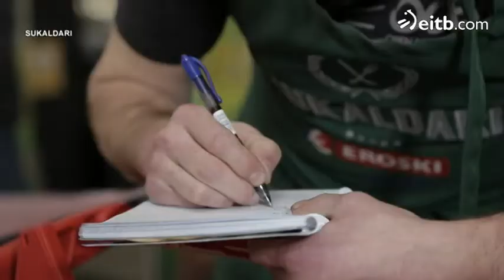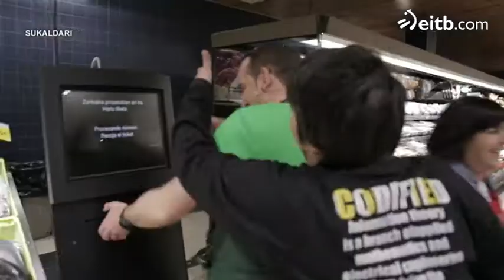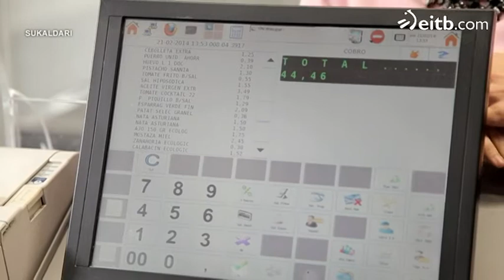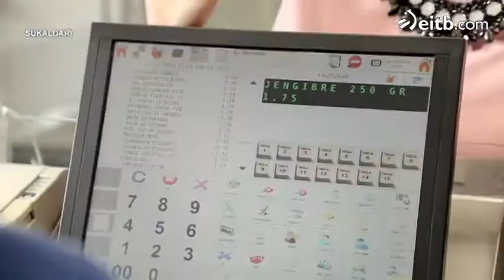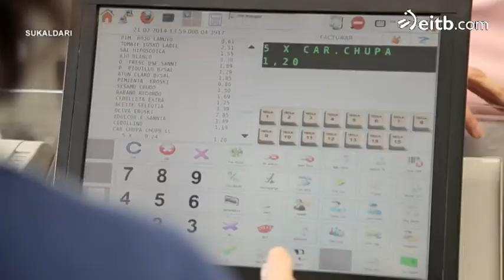Los equipos van de compras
Gorka, Áfrika, Aitor y Anane tienen una única premisa: elaborar dos platos de menú equilibrado, con productos sanos, demostrando que la cocina sabrosa no está reñida con los menús de dieta equilibrada